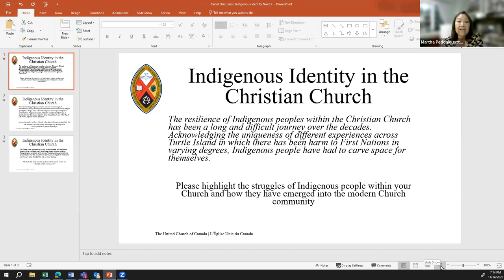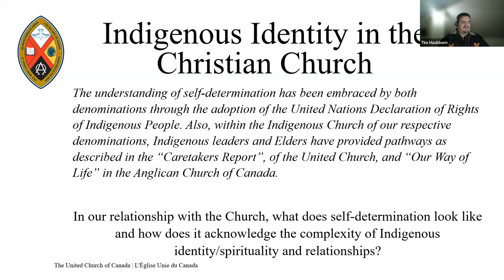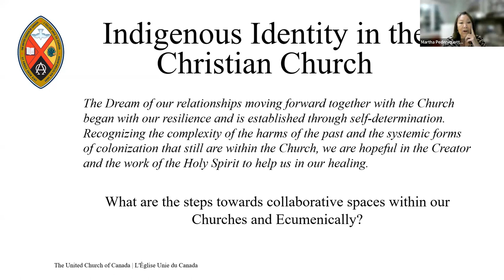Sharing Our Stories Indigenous Identity in the Christian Church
a webinar from United in Learning; part of the series "40 Days of Engagement with Anti-racism 2023"

Leaders from the Anglican Church of Canada and The United Church of Canada

An ecumenical sharing of Indigenous identity and spirituality within the Indigenous Churches of the Anglican Church of Canada and The United Church of Canada. Please join us for a panel discussion with leaders from both churches about the resilience of Indigenous peoples, the understanding of self-determination, and the dream of our relationships moving forward.

In the United Church, the Calls to the Church from the Caretakers of Our Indigenous Circle report has helped articulate this relationship with the non-Indigenous Church, while the Anglican Church has adopted the document Our Way of Life, which has been foundational to their relationship with the non-Indigenous Anglican Church.

Leadership
Teresa Burnett-Cole (United Church), Lee Claus (United Church), Rosalyn Elm (Anglican Church), Vincent Solomon (Anglican Church); co-moderated by Tim Hackborn and Martha Pedoniquotte from the United Church’s Indigenous Ministries and Justice Unit